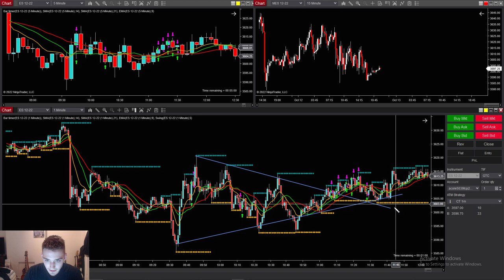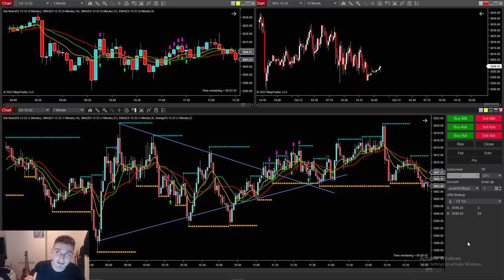I OVERTRADED😡| Recapping Day 3 of the Bob Anderson Strategy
I overtraded today... and I knew better than to do that. Oh well. Tomorrow should be much better action!

Welcome to my Trader Career Path Evaluation journey live on Youtube. The Trader Career Path is an opportunity to prove yourself as a trader and become funded through a prop firm. I have been planning to begin this journey for some time, but due to personal reasons, had to delay. Now is a perfect time, however, as my futures trading struggles continue and my back is against the wall. This evaluation is my ultimatum for futures trading. If I cannot pass this evaluation in a reasonable amount of time, it is time for me to consider returning to my bread & butter equities trading strategy...

Now is a great time to get started with the TCP, as Earn2Trade is offering to start you at a $50k account this month for just $120.

🔴UPDATED STREAMING SCHEDULE: Mondays, Tuesdays, Thursdays at 9:20 AM

👋 MY STORY IN A NUTSHELL:
Hello, I'm Austin. I'm from California and a full-time college student located in Boston, juggling my university studies with my passion for day trading. I first started trading in September of 2018 with high-risk options plays using the money I got from selling my car. After punting thousands and obsessing over charts, I slowly realized that through technical analysis and mental discipline it is possible to beat the markets. With the money I had left, I made investments that brought me over the amount required to be a pattern day trader. I made my first day trade in June 2020, and never looked back. After 2 years of day trading mid/large-cap equities and demonstrating profitability, in June 2022 I applied for futures trading and left equities to fully devote my time to futures.

💡 WHY I SWITCHED TO FUTURES (FOR NOW):
Many ask why I've taken this break from a profitable equities strategy to trade futures (which is an entirely different ballgame). 1) My equities strategy relied heavily on futures already (the broader market); 2) I am able to partition a small amount of capital to build up a fresh small account with futures as there is no PDT rule; 3) I no longer need to search for stocks to trade and instead devote all of my analysis to one instrument /ES; 4) A sustainable, profitable futures strategy will offer more profits in the long run due to the more relaxed tax treatment; 5) It feels like a cleaner, more fulfilling way to trade, beating the market on a daily basis, trading the same setups, rinse and repeat. I wanted something new.

🔑WHY I'M DIFFERENT:
1) This channel is simply a place for me to document my day-trading journey, and share my experience. I do not purport to be an expert trader or someone you should look up to when it comes to day trading. I sometimes will teach concepts, talk about setups, when/when not to take a trade, etc. These discussions and teachings are based solely on what I've found to be true over time as a participant in the markets. These are my opinions, nothing else. 2) I will NEVER hide my performance from viewers. The entire point of this channel is to document my journey. All of my performances, the good, the bad, and the ugly, are periodically displayed in updated videos on my channel. I incurred huge losses early in my futures trading experience and made several videos showing the trades and discussing what happened. Other channels hide trading performance often, only showing green days/trades (I won't name names, but...). Doing this would defeat the entire purpose of this channel. Sometimes I take trades off stream, or trades after having made a recap. In these certain cases, trades will be shown in the discord. Even if I didn't admit a trade in the discord, you would be able to see the discrepancy later in my Tradervue during an update video. I HIDE NOTHING.